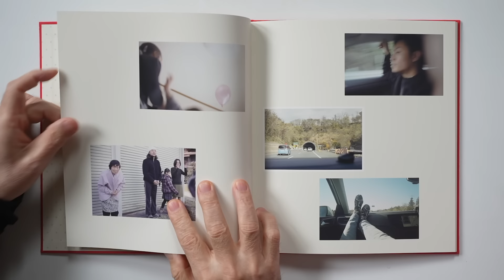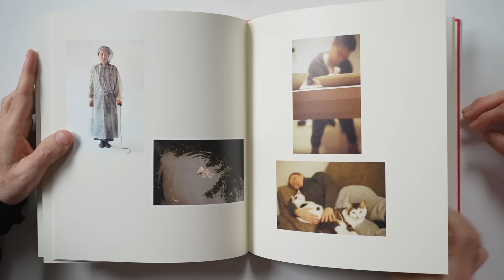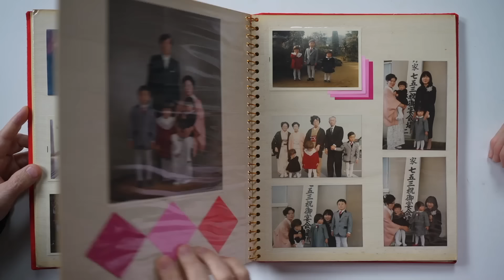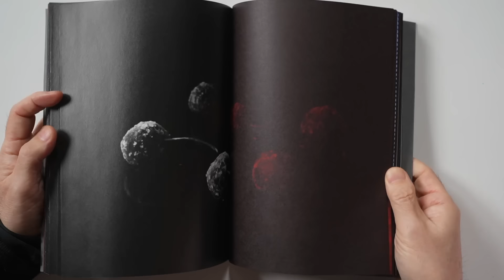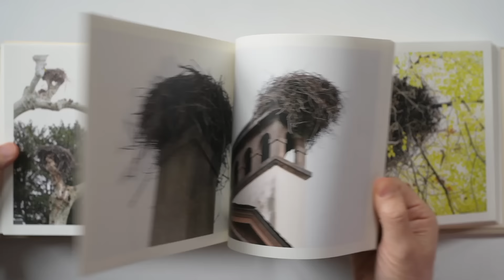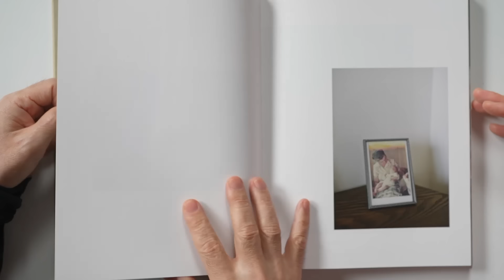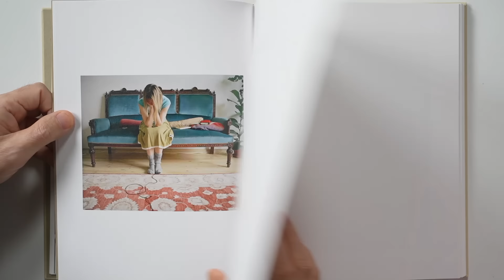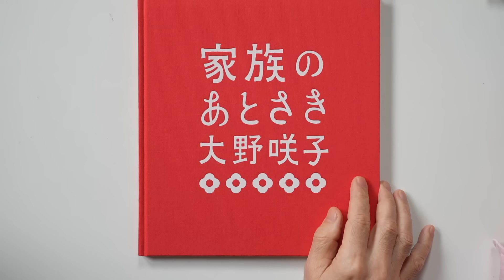大野咲子「家族のあとさき」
家族のあとさき | PURPLE刊

Sakiko Ono(@ame_haru_sakiko) • Instagram写真と動画instagram.com

Empty Nests - アバロス村野敦子 | shashasha 写々者

『da.gasita』の販売サイトはこちら。
送料無料、定価4959円（税込）

２BChannel  twitter
＠２BChannel2019
写真生活
＠watanabesatoru2b